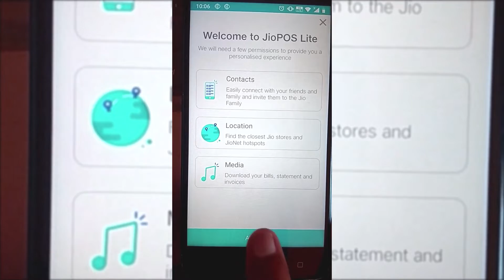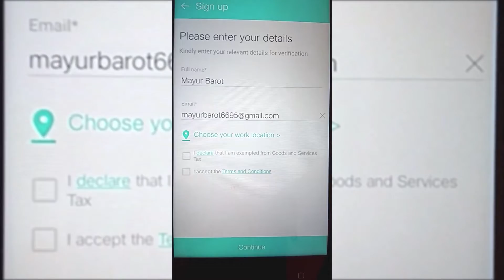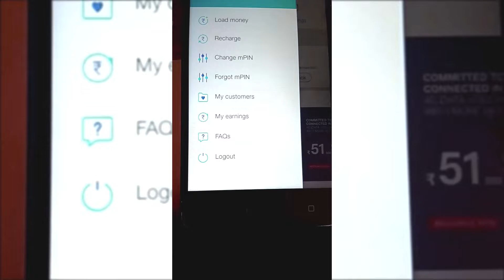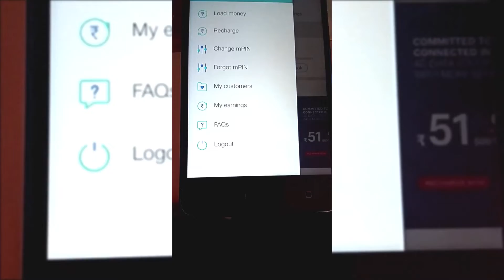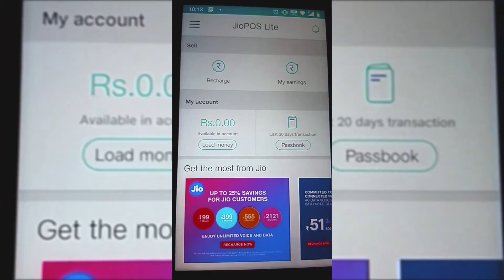घर बैठे पैसे कमाए JIO POS LITE के साथ ,पैसा कमाने का बढ़िया मौका।JIO AIRTEL IDEA INCREASE VALIDITY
घर बैठे पैसे कमाए JIO POS LITE EARNIN APP के साथ ,पैसा कमाने का बढ़िया मौका।JIO AIRTEL IDEA INCREASE VALIDITY TILL 3RD MAY

QUERIES SOLVED
1. EARN MONEY WITH JIO EARNIN APP
2. JIO POS LITE
3. HOW TO USE JIO POS LITE?
4. EARN WITH JIO POS LITE
5. RECHARGE WITH JIO POS LITE
6. HOW TO EARN MONEY WITH JIO POS LITE?